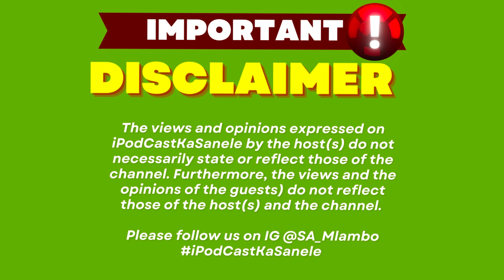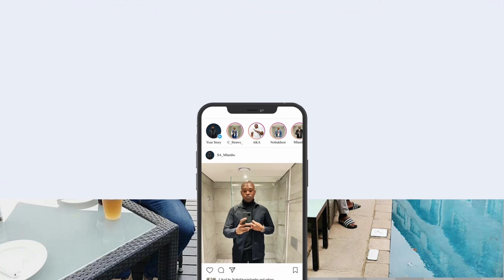iPodCastKaSanele EP20: Lindokuhle Zulu on MUT, Youth, Durban, Miss Unity, Drop out, Politics & More.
Welcome to The BusinessKlasi: Episode 20 with Sanele hosting Lindokuhle Zulu Talking about Upbringing, University life- MUT, Starting a Business, Youth Empowerment, Durban, Miss Unity, Life, School Drop out, Politics, Modelling, and More.

GUEST Links: Lindokuhle Zulu  🔗